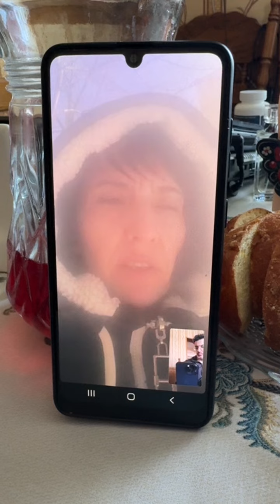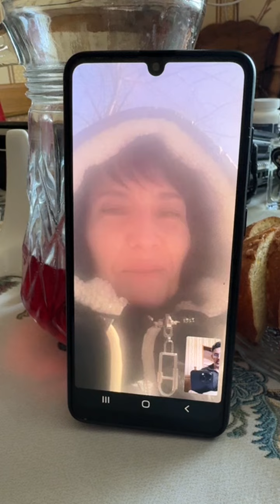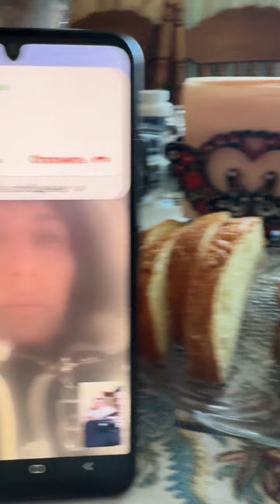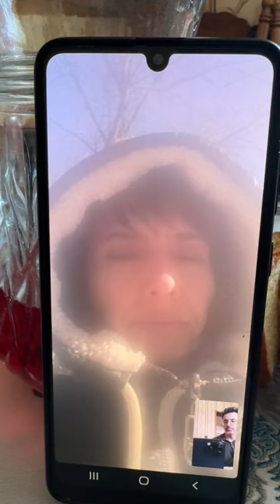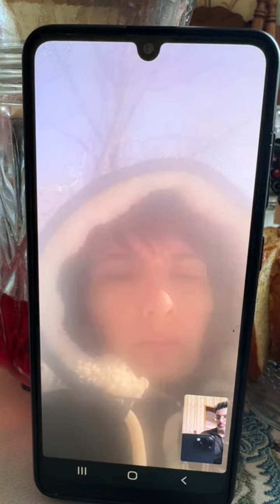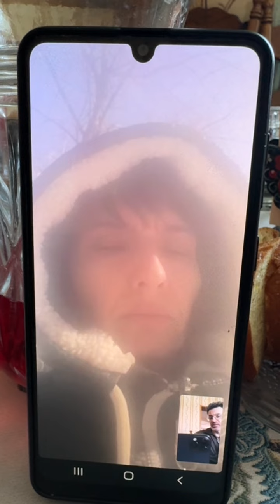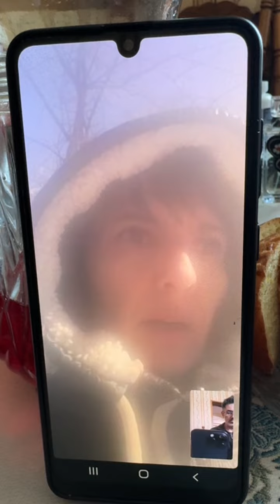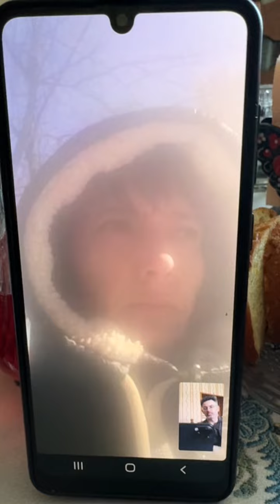Interview mit Oxana über die von Russland besetzten Gebiete